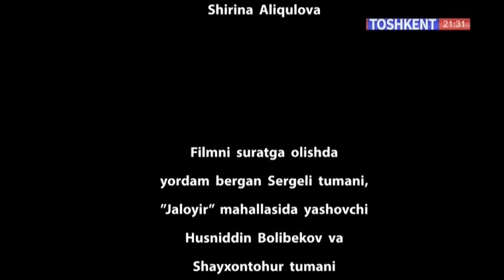Hikmatli dunyo | Тарсаки [04.06.2023]